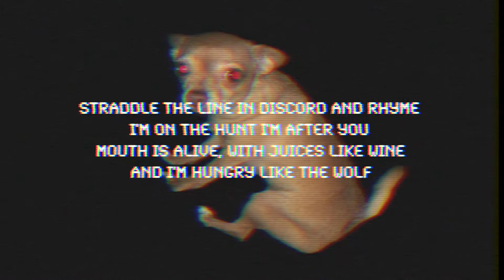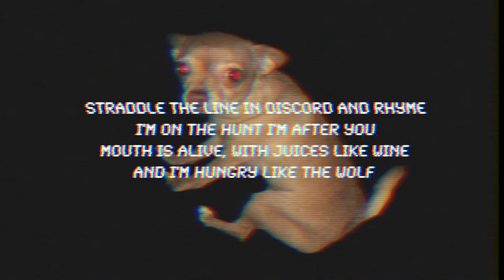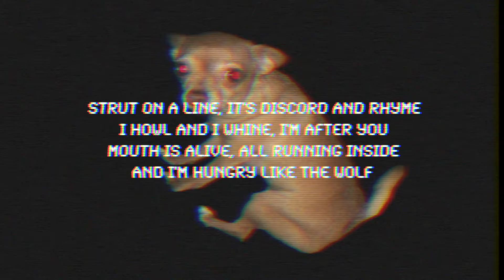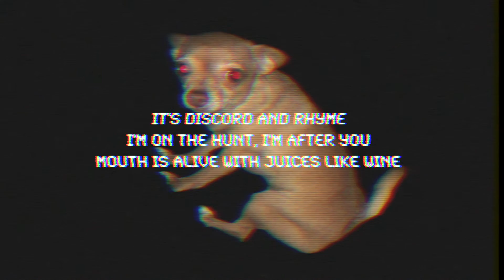Stumble Steady - Hungry Like The Wolf (Cover+Lyric Video)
"Hungry Like The Wolf"

Written by Nick Rhodes, Simon Le Bon, John Taylor, Roger Taylor, Andy Taylor
Originally performed by Duran Duran

Performed, produced, edited, engineered, mixed, and mastered by
Garrett Kealer

Working to tear down the stigmas and untrue stereotypes of OCD while promoting positive mental health.